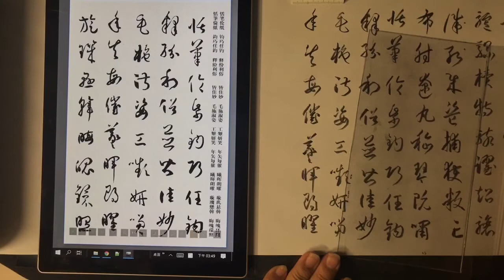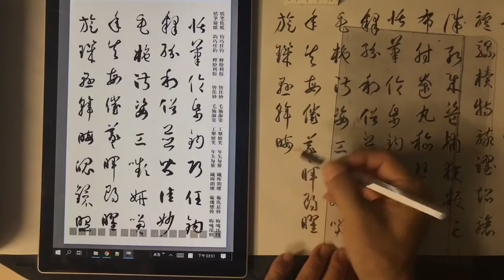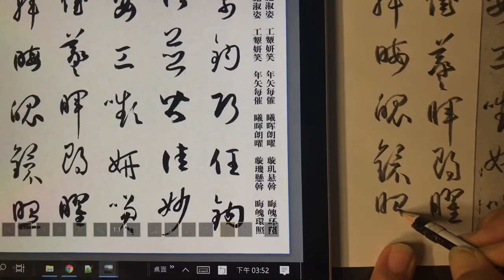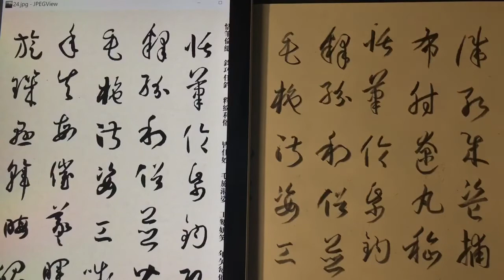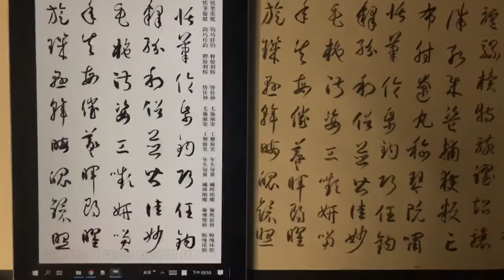2018年11月19日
孫過庭書譜集字千字文
每頁五行一行八字故一頁40字。
本 千字文共25頁。全篇一千字。

毛筆式鉛筆書法
臨寫 :23.7公分
筆:Sakura 6B
p 24/25